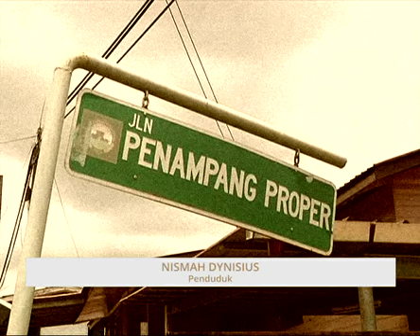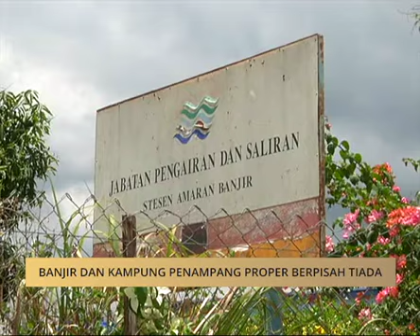Banjir dan Kampung Penampang Proper berpisah tiada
Hanya dalam sekelip mata, seluruh kawasan kampung ini pasti ditelenggami air setiap kali hujan lebat.

Namun itu kehidupan yang terpaksa dilalui penduduk Kampung Penampang Proper yang tinggal bersebelahan Sungai Moyog.